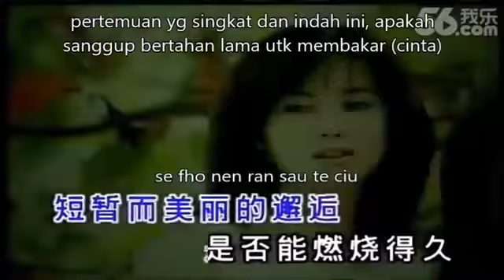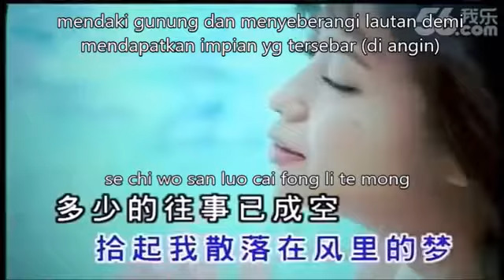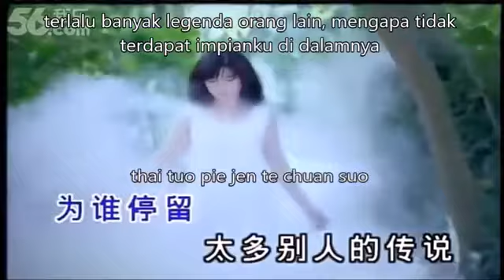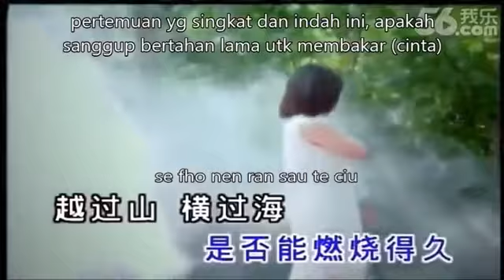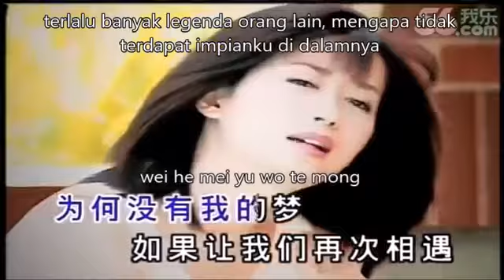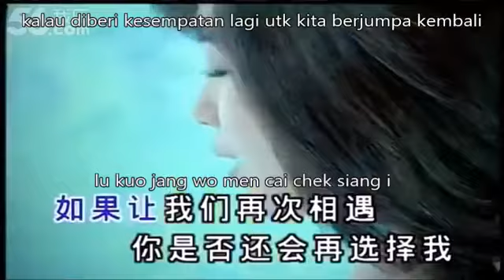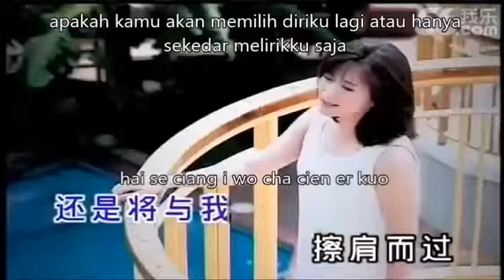fong li te mong lirik dan terjemahan